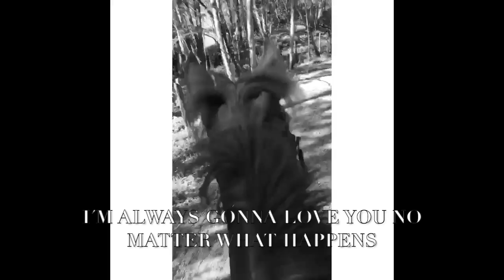Do you miss him? Everyday...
Avon Pearl and Tine